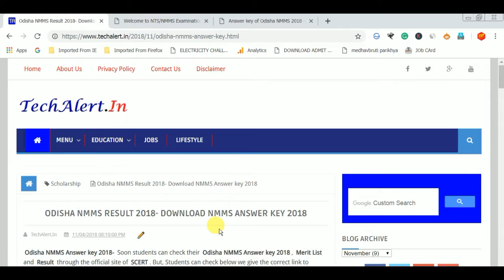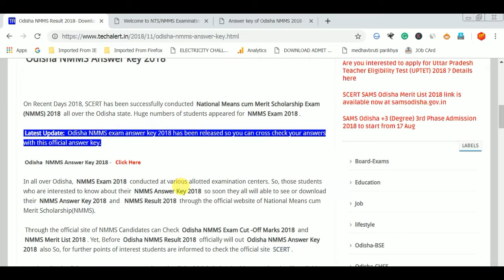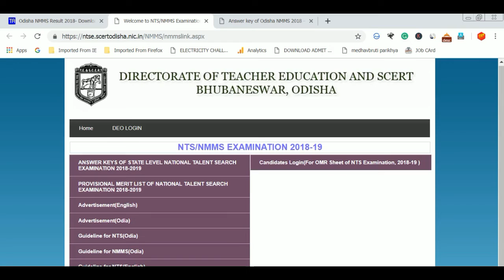Odisha NMMS Result 2018 How to check NMMS Result Odisha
In this video you can know that when the Odisha NMMS Result 2018 will be declared and how to check NMMS Result 2018 Odisha.